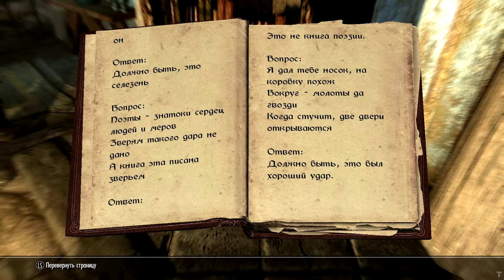Skyrim Книга - Красная книга загадок